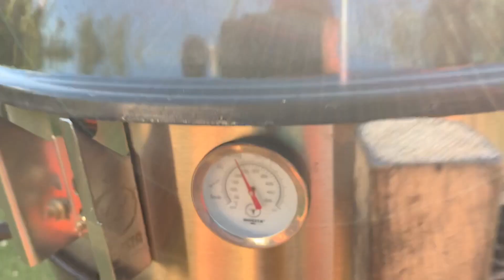"Ich wollte schon immer..."Pizza grillen!" mit OHRANGE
// Ah, Ciao Bella...die Pizza ist wohl, neben Adriano Celentano & Eros Ramazzotti, der weltweite Exportschlager Italiens. Jeder liebt sie. Jeder möchte ein Stück von diesem wohlschmeckenden Stück Kultur abhaben. Aber: jeder mag sie anders. Jeder hat sein eigenes Geheimrezept dafür. Geschmäcker sind eben verschieden.

Wir von OHRANGE lieben es zum Beispiel, die Pizza nicht aus dem Back- oder Steinofen sondern aus dem Grill zu zaubern. Eine echte Symbiose Deutsch-Italienischer Kultur. Mittlerweile perfektioniert - vom Ansetzen des eigenen Teigs bis zur punktgenauen Pizzagrillung. Wie immer garniert mit mit besten Br'OHRANGE Dialogen, Tipps & Tricks.

Ciao Ragazzi,
oo. Manuel & Basti

Wusstest Du, dass wir vor allem auch Musik machen?